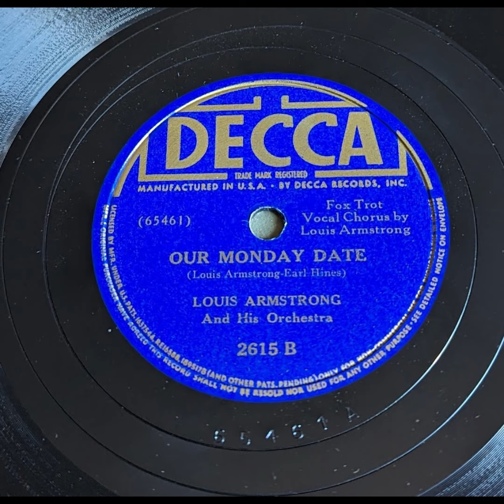Louis Armstrong & His Orchestra - Our Monday Date